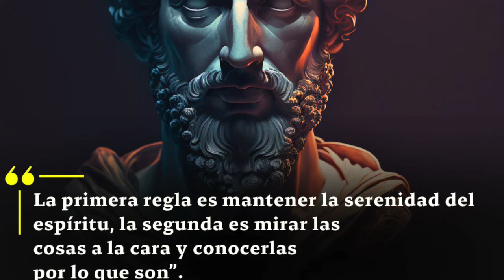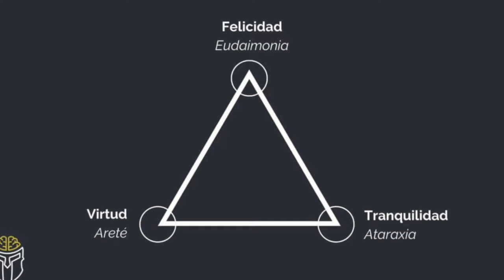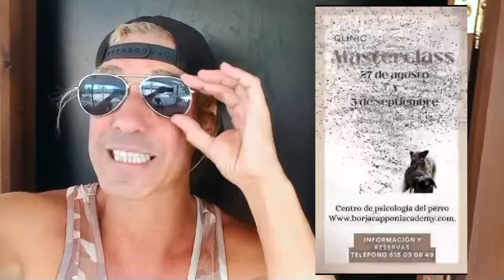Los perros y el Estoicismo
En este vídeo te cuento que el estoicismo es muy bueno para que los perros confién en nosotros y podamos controlarlos de manera natural